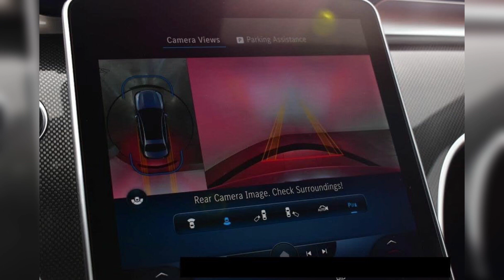2023 Mercedes-Benz C300 4MATIC